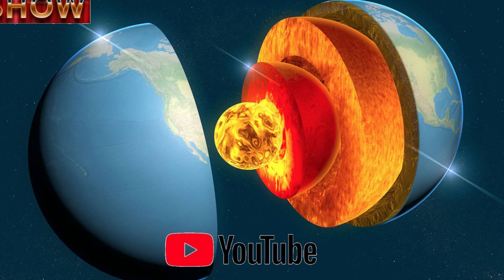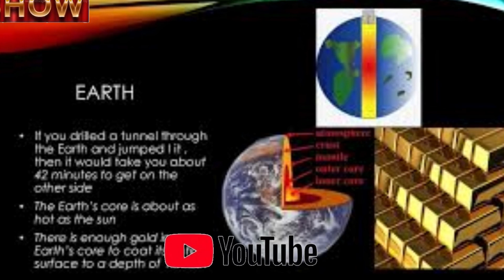Earth's core has gold to cover every surface of the planet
00:07 - 1 - Rocks

rofessor Elliot and Doctor Willbold from Bristol University in England worked on their hypotheses that gold contents at the earth's surface were once much, much higher than at present. The men received funding from the Natural Environment Council, the Deutsche Forschungsgemeinschaft, and the Science and Technology Facilities Council. The quest started with four billion-year-old rocks found in Greenland by University of Oxford Professor Moorbath. Both scientists worked to prove their theory by analyzing the rocks' tungsten content compared to modern-day rocks. They found 15 parts per million drop-off points from isotope 182W found in modern-day rocks compared to the ancient Greenland rocks. This experiment showed that the difference in tungsten content proved their hypothesis.

00:58 = 2 - Evidences

Geologists further substantiated the study conducted by Professor Elliot and Doctor Willbold from Bristol University at the University of Maryland. University of Toronto geologist James Brenan asserted the same theory as previously stated and did so in agreement with geologists from the University of Maryland. As the earth's core was being formed billions of years ago, the very high temperatures melted the precious minerals from the rocky crust, allowing the minerals to solidify after they seeped down into the earth's mantle. Another query cropped up why there are sizable amounts of other minerals still found on the rocky crusts, like rhodium and platinum. The geologists found in their study that these minerals were not redeposited on the rocky crusts from down below the earth's surface. They theorized further that meteorites and comets were responsible for the current mineral deposits found on the rocky crusts, and these occurred later after the earth had solidified.

01:58 - 3 - Gold Digging

The extraction of gold from below the earth's surface could have started as early as 7,000 years ago. This is evidenced by the gold jewelry and other artifacts of antiquities found in the Varna Necropolis gravesites in Bulgaria, which was built sometime between 4,700 BC and 4,200 BC. Another ancient gold mine is located on the Sakdrisi site in the southern portions of Georgia's nation. The ancient Romans also mined gold, which was one of their primary reasons for invading Britain and Transylvania. Roman gold mining extended into the Balkans, Egypt, Armenia, Nubia, and Anatolia under Emperor Justinian's rule. During the Medieval period in

 03:05 = 4 - Deep Down Below

Historically, the earth was thought by Edmond Halley in 1692 to be a hollow shield with a thickness of 500 miles. This shield was thought to encompass two other shells that encircle an inner core. This theory was published in the Philosophical Transactions of the Royal Society of London. Today, however, we know that the earth has five "chemical" layers. These are the inner core, outer core, lower mantle, upper mantle, and crust. The "geologic" sections therein are the inner core, outer core, lower mesosphere, upper mesosphere, mantle, upper mantle, crust, and lithosphere. The "mechanical" layers of the earth are the inner core, outer core, mesospheric mantle, asthenosphere, and lithosphere.

Research: Vitor hugo Lizardi Leonardi

🙌🎬The channel was created to promote texts and sounds for us to think a little about life and as we can be very happy with what little we have, did you like it, leave your LIKE, your comment as soon as possible we will reply, thank you. Thank you!
🔴🔔 We strive to find the best and most enjoyable text and music for you! We hope to make your days more beautiful with texts and music that make you think and music to relax! Text, love and music. I'm also a writer, I'm working on this project!

Interpreted: Arcane
Composed: Ricardo Arjona
Arcane Source